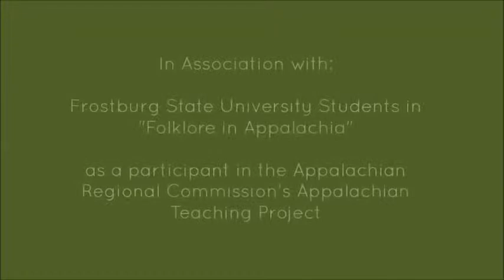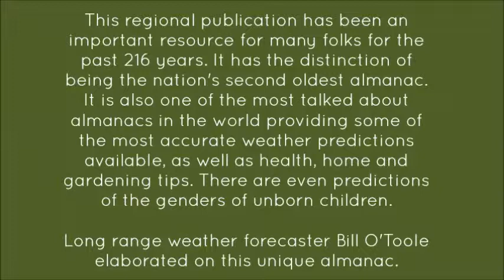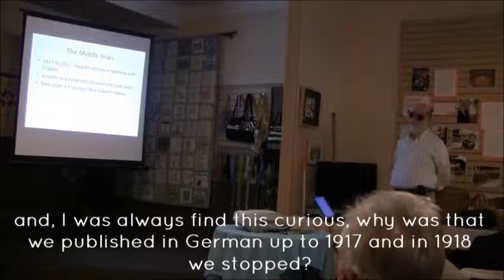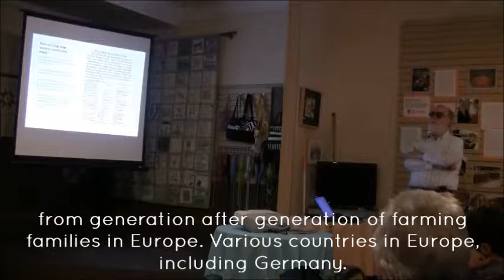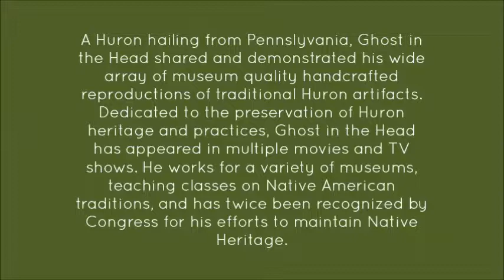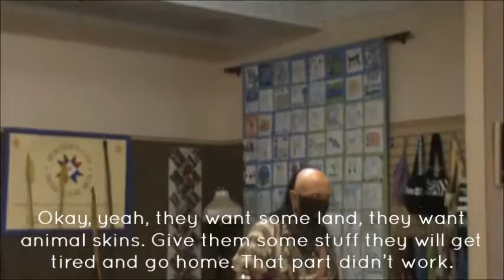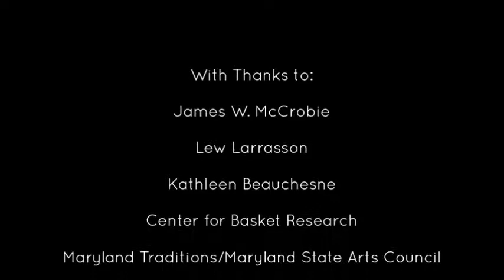mcta movie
This is a sampling of the Fall Programs hosted by Mountain City Traditional Arts in Frostburg, MD. MCTA is a program of Frostburg State University. This series of programs featured issues Sustainability in the mountain region. Together, they were hosted and produced by FSU students enrolled in "Folklore in Appalachia" as part of their participation in the Appalachian Regional Commission's Teaching Project administered by East Tennessee State University.